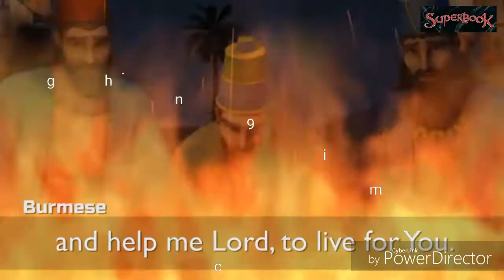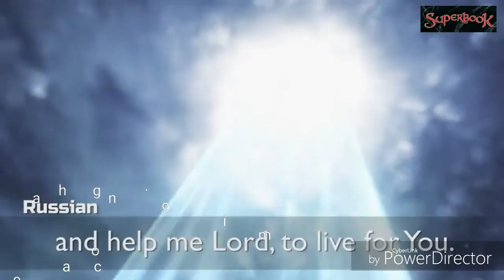The Salvation Poem in 39 languages - Superbook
The Salvation Poem in 39 languages - Superbook-កំណាព្យនៃការសង្រ្គោះ